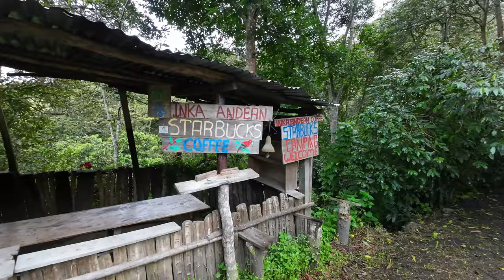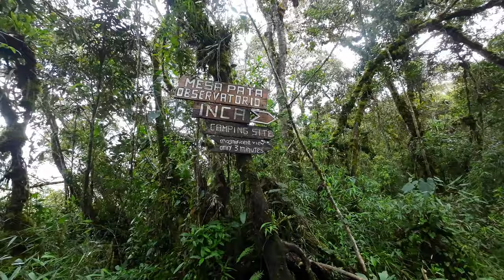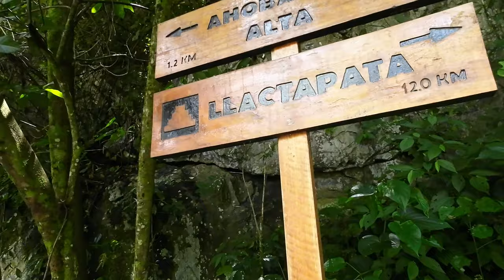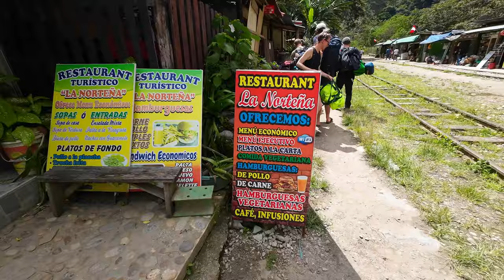FORGET The Inca Trail, The Salkantay Trek to Machu Picchu is FREE 🇵🇪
Join us as we kick off our adventure amidst the lush coffee plantations nestled in the breathtaking mountains of Peru. On Day 4 of the Salkantay Trek, we push through our fatigue from the past three days of relentless hiking, driven by the promise of the most stunning views yet. This day is renowned for its unparalleled beauty, offering insane views and ancient ruins that tell stories of a time long past. As we trek through this magical landscape, every step brings us closer to Aguas Calientes, and of course, the iconic Machu Picchu.

*Don't miss out on this incredible journey! Let's escape reality together!*

forget the inca trail, save $500 and do the salkantay trek for free, salkantay trek self guided, salkantay trek travel guide, salkantay trek 4 day hike, salkantay trek day 4, how long is the salkantay trek? how many days is the salkantay trek? how hard is the salkantay trek? salkantay trek travel vlog, salkantay trek in peru, salkantay trek walk to machu picchu for free, walk to machu picchu at your own pace for free and forget about the inca trail, challenge yourself and take the salkantay pass instead, inca trail alternatives